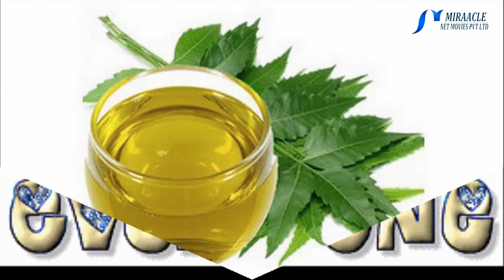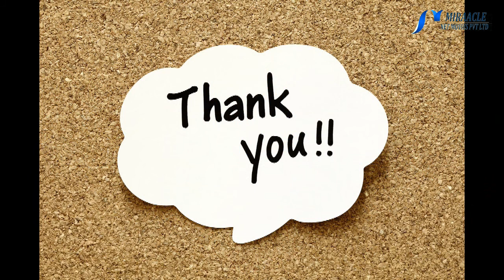மருத்துவ குணங்கள் அதிகம் நிறைந்துள்ள வேப்ப எண்ணெய்...!